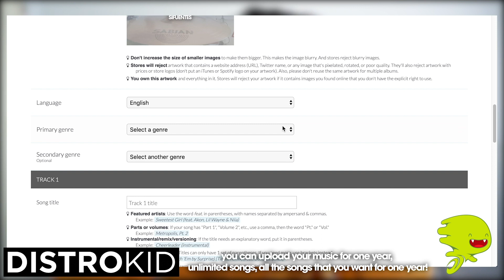QUE TIRE PA' 'LANTE - Daddy Yankee (*DRUM COVER*)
💽 Get your music on Spotify, iTunes, TikTok, YouTube and more!

A great highly requested topic is here next to Big Boss!
Thank you very much for watching and I hope you enjoy it as much as I do.

📱 Let’s connect!